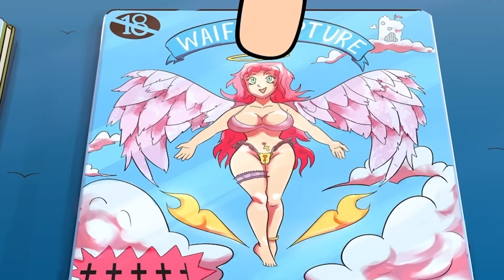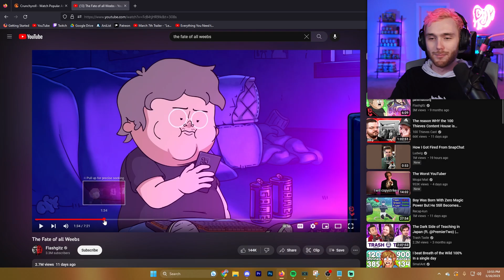The Fate of Honkai: Star Rail Players